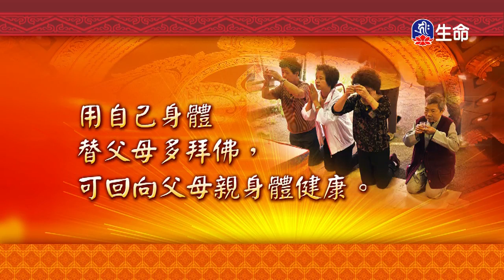靈泉禪寺早課-4_(lifetv_20200412_05:00)